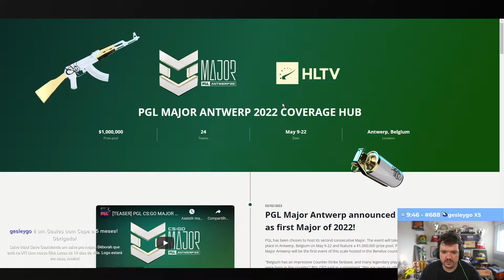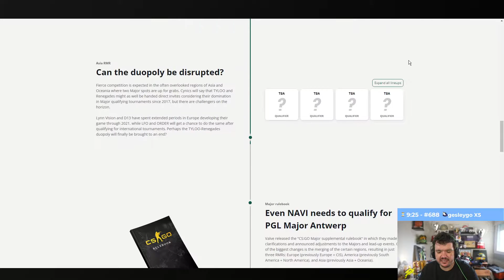BIG VS EG - DUST2 (MAPA 2)(MD3)(PTBR GAULES) - BLAST PREMIER SPRING GROUPS 2022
BLAST PREMIER SPRING GROUPS 2022 - PTBR

EG VS BIG - MD3

MAPA: DUST2

DATA: 03/02/2022